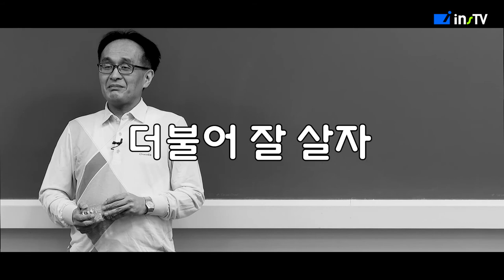[인스tv : 명품인강 - 공인중개사 교육원, 부동산학 개론 - 한동균 교수] 이런 오리엔테이션 은 처음이지?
인스TV 통합 채널에서
공인중개사 채널이 신설 오픈 되었습니다

명품인강 , 인스TV - 공인중개사 교육원  채널

인스tv에서 공인중개사 강의를 오픈합니다

많은 성원 부탁합니다